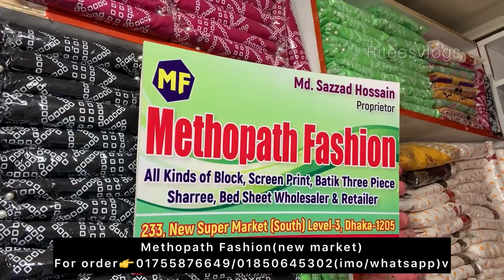বিশাল Discount নিউ মার্কেটের অরগেনডি বাটিক থ্রি পিস।। Buy new Desing organdi batik three piece🥰